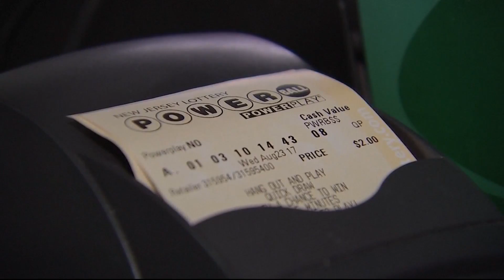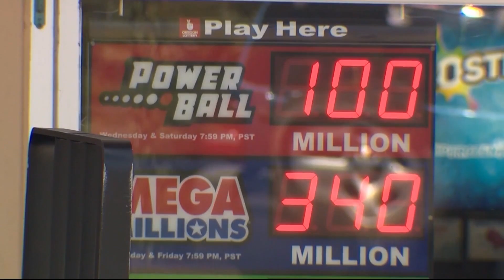Iowa Lottery sales thriving despite sports betting surge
The Iowa Lottery sold $452 million in lottery products in fiscal year 2021, a record year for the lottery. Strawn says the Iowa Lottery is thriving, even with the introduction of legalized sports betting in Iowa.